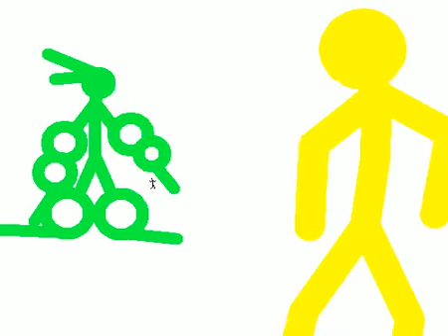Youtubers fight Pivot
Yellow: Immortal gaming
Black: Jaryd reyes
Green: EmeraldSuperStar
Blue:Cool Gaming/ me
Grey: Razor Sharp Points
 Red: Not a youtuber
Sorry to Jayrd reyes and Immortal gaming